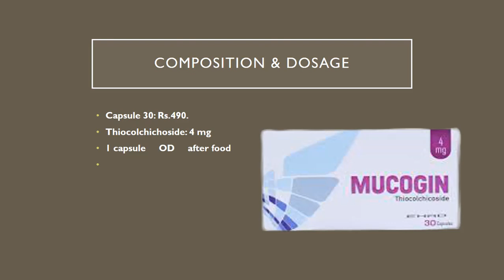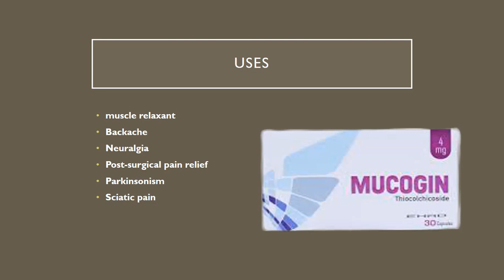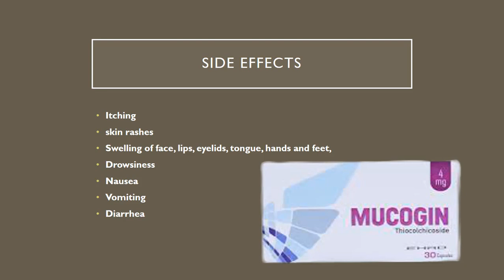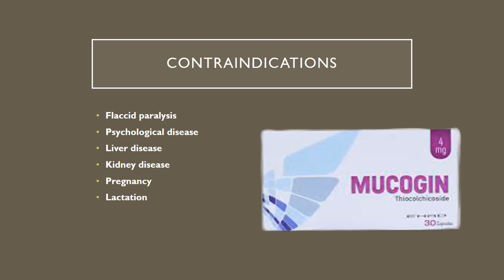Mucogin capsule uses and side effects in urdu | Mucogin capsule for muscle pain